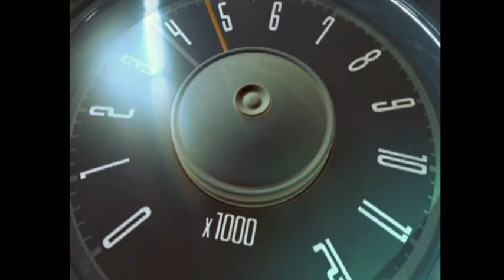Sada i prikolice eksplodiraju///Cobra 11 Nitro| Ep. 2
Linkovi
Ostala glazba koristena u ovom videu: -